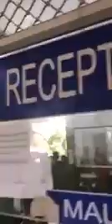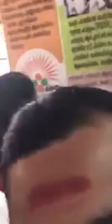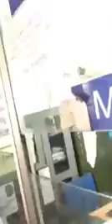രോഗികളെ അവഗണിച്ച് കിന്നരിച്ച ജീവനക്കാരിക്ക് സസ്‌പെന്‍ഷന്‍